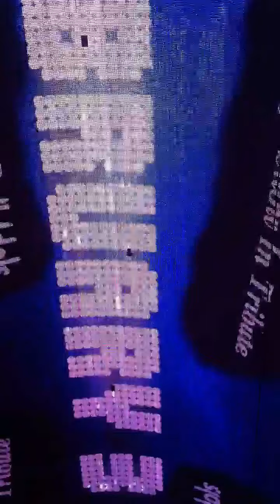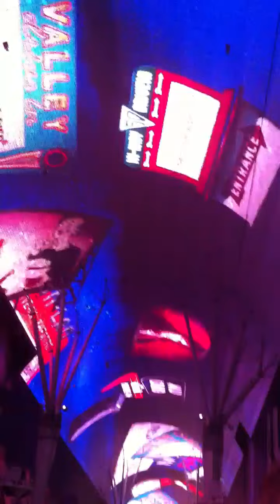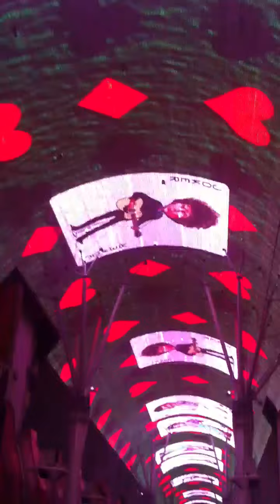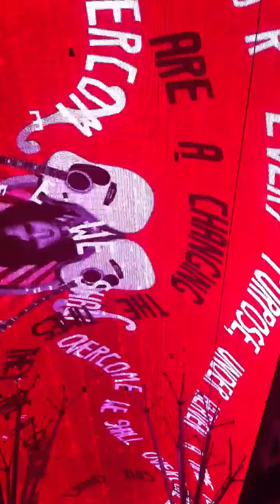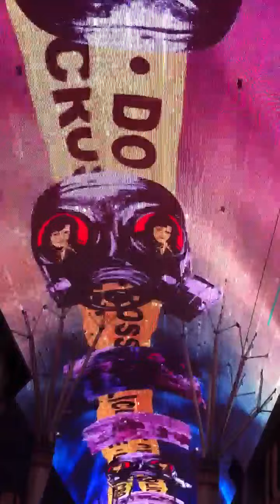Fremont act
Bye..bye..ms. American pie